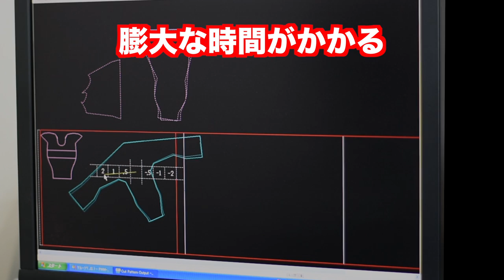【サーフィン】ウェットスーツ屋は毎日どんな仕事しているのか？なぜ納期が長いのか？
ウェットスーツはどうやって作られるのか？
本当に時間がかかるのか？
そんな疑問にお答えします！

ウェットスーツに限らず幅広い情報をゆる～くアップ中！
お暇な時でも見てやって下さい！

ウェットスーツの最新情報、最新アイテム等アップしています。

初めましてMr.Bと申します。
1985年からウェット一筋のウェット馬鹿。
昔、茅ヶ崎にあった伝説のウェットスーツメーカービクトリーで技術を学び、1995年に独立。
現在は自社ブランドBGZwetsuitsを展開。
日本全国を営業と言う名の旅に、年2回ほど愛車のハイエースで巡業しています！
旅先で出逢った人々、波、郷土料理などをお伝え出来たらと思います！